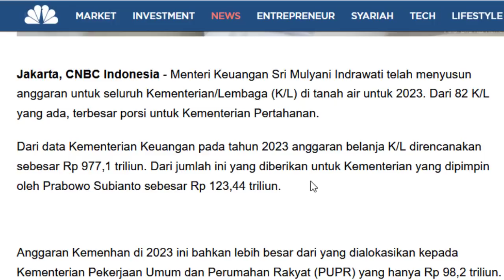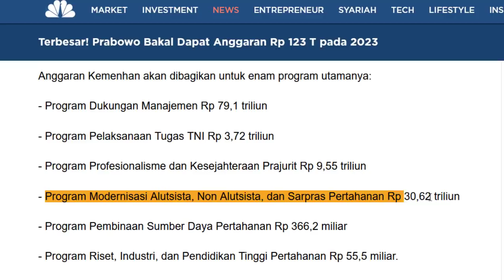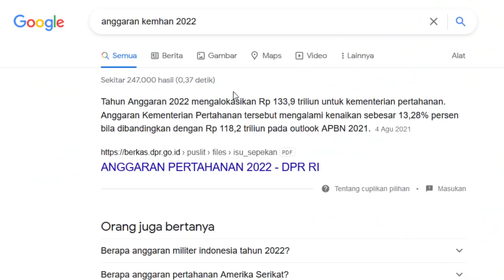KEMBALI MENJADI yang TERTINGGI, ANGGARAN KEMENHAN 2023 DIBUAT untuk PENGADAAN ALUTSISTA INI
Nah salah satu pendukung kekuatan militer suatu negara pastinya adalah money alias pulus bos
Pulus alias anggaran militer ini pun diperbanyak pastinya untuk memperkuat militer suatu negara
Mulai dari bayar gaji para prajurit, ongkos operasional militer, biaya perawatan senjata,,  sampai biaya pembelian alutsista baru
Maka mungkin bisa ditebak semakin sedikit anggaran militer suatu negara, maka semakin lemah lah kekuatan militer negara itu,
Nahhh ditengah dunia yang kini semakin horror,,
Ternyta untuk tahun depan tahun 2023
 lagi2 kementrian pertahanan pun mendapat anggaran terttinggi jika dibanding dengan kementrian2 lainnya
Dikutip dari cnbc indonesia
Anggaran yang diberikan kepada kementrian pertahanan pada tahun 2023 mendatang pun mencapai
123, 44 triliun rupiah
Anggaran Kemenhan di tahun 2023 ini bahkan lebih besar dari yang dialokasikan kepada Kementerian Pekerjaan Umum dan Perumahan Rakyat (PUPR) yang hanya berjumlah Rp 98,2 triliun rupiah
Ya pasti dimaklumi boss,, jika dihitung2 jumlah alutsista kita masih jauh kurang
Apalagi dengan rencana ibu kota baru yang pastinya harus memiliki pertahanan yang super duper ketat seperti celana legging doi
Bahkan anggaran pertahanann ini mestinya di tambah lagi yak an,,  kalao bisas 200 triliun atau 300 triliuunn ya gak boss
Nah anggaran kemenghan ini pun akan dibagikan untuk 6 program utama nya
Yang dapat kalian di layar kaca kalian ini  bos
Nah disini dapat kita lihat Program Modernisasi Alutsista, Non Alutsista, dan Sarpras Pertahanan mencapai Rp 30,62 triliun
Kemudian Dengan anggaran besar ini, beberapa target output prioritas Kementerian Pertahanan pada tahun 2023 antara lain:

1. Pengadaan amunisi kaliber kecil sebanyak 4 kegiatan
2. pengadaan Kapal Perang Republik Indonesia (KRI), Kapal Angkatan Laut (KAL), alat apung (Alpung), dan kendaraan tempur (Ranpur)/ kendaraan taktis (Rantis) Matra Laut sebanyak 31 unit
3. Pengadaan/penggantian kendaraan tempur sebanyak 6 unit
4. Dukungan pengadaan Alutsista sebanyak 2 paket, serta pengadaan/penggantian pesawat udara sebanyak 3 unit.